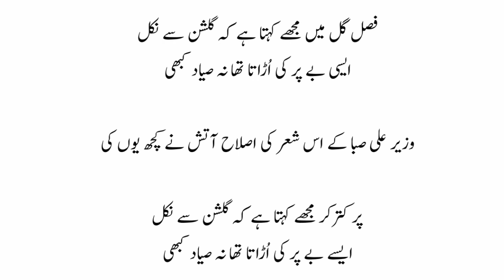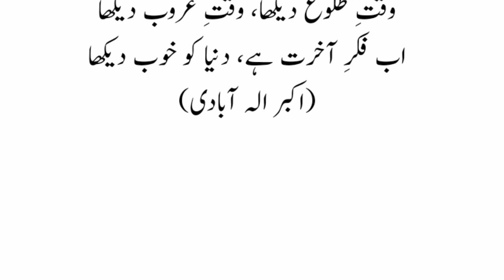Aaiye Shayeri seekhte hain || دو لخت کسے کہتے ہیں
Aaiye Shayeri seekhte hain
Shayri kaise karen
How to write poetry
دولخت کسے کہتے ہیں؟

دولخت فن شاعری کی بڑی خامی ہے جس میں اکثر شعرا لڑکھڑا جاتے ہیں.  اس سے کیسے بچا جائے؟